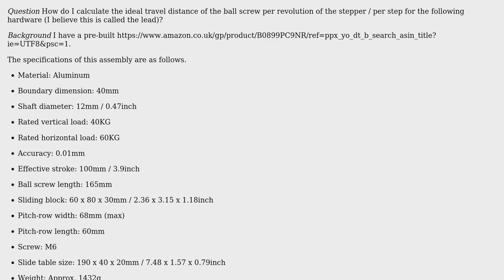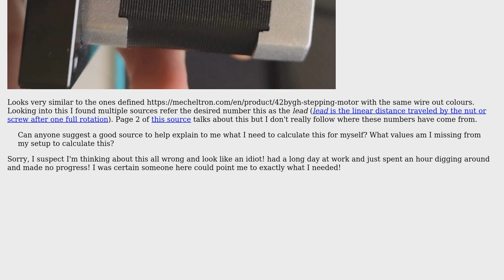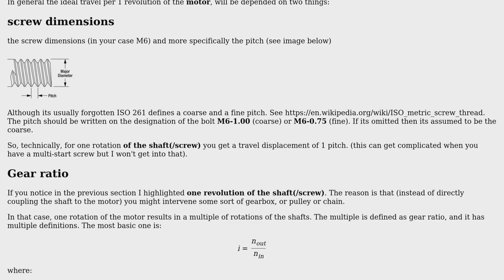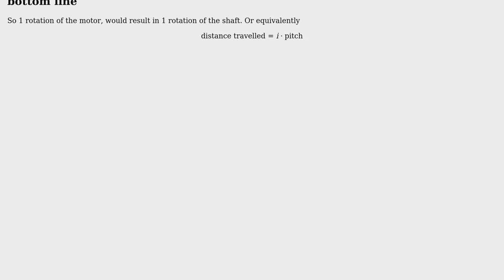How do I calculate the ideal travel distance of the ball screw per revolution of the stepper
Engineering: How do I calculate the ideal travel distance of the ball screw per revolution of the stepper or per step for the following hardware?

With thanks & praise to God, and with thanks to the many people who have made this project possible! | Content (except music & images) licensed under CC BY-SA | Music | Images & others | With thanks to user Transistor user NMech user kbakshi314 user Jack Soldano and the Stack Exchange Network Trademarks are property of their respective owners. You are responsible for your own actions.